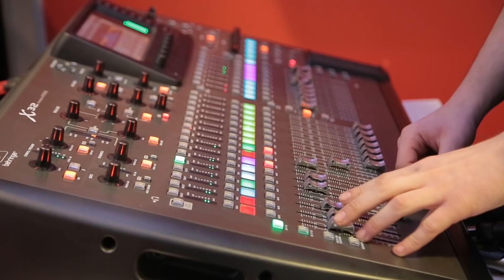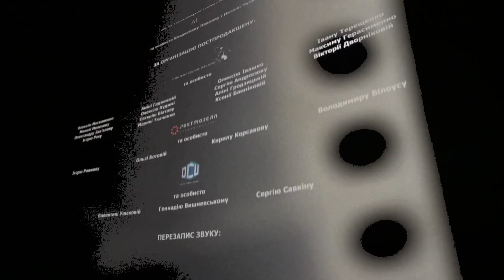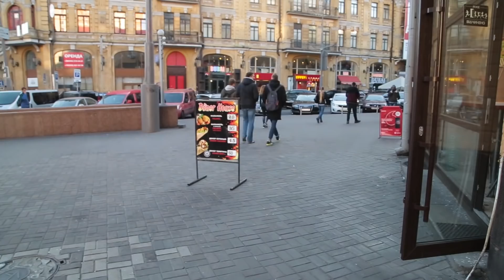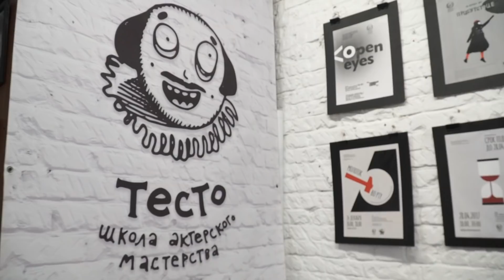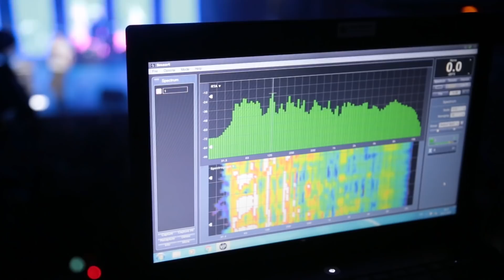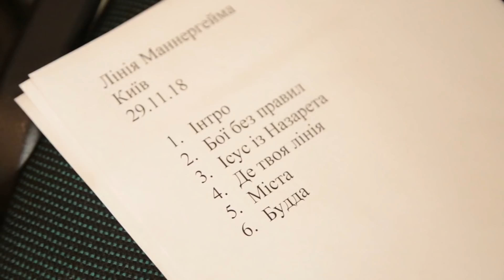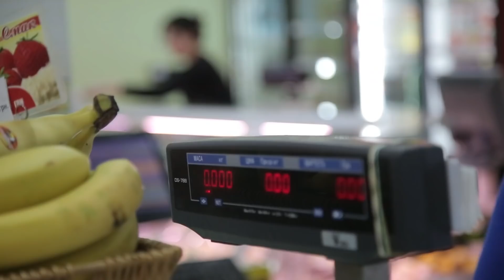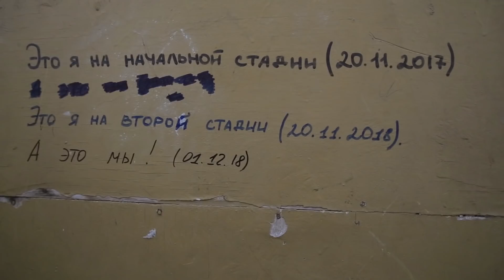«КаданOFF/КаданON»: Два зелені трикутники Олега Каданова | Hromadske.doc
Hromadske.doc презентує новий фільм Коляна Пастико про Олега Каданова – харківського музиканта, актора і поета, учасника гуртів «Оркестр Че», «Мантри Керуака» та «Лінія Маннергейма». Ось як про цей фільм та його головного героя говорить письменник Максим Кабір (російською мовою, бо так написав автор):

«В середине нулевых друзья-меломаны подогнали мне очередную порцию кассет. В те годы мы ежедневно открывали для себя новые музыкальные имена, молча пили плодово-ягодный нектар «Альминская долина» и охреневали, замирая над пузатым магнитофоном «Кассио». И вот новый улов: «Некрофилия» «Гражданской обороны» с самодельной обложкой, «Идиот» ансамбля «Студжес» с отксеренным чёрно-белым Игги (я не мог запомнить такие подробности, я сейчас выдумываю) и третья кассета, вовсе без обложки, вернее с родным скучным вкладышем фирмы «Сони» и надписью фломастером от руки – «ОЧ».

Товарищ, притащивший новинки, сообщил, что это альбом харьковской группы, которая, вероятно, называется «ОЧ», но это не точно. И вот таинственный «ОЧ» отправился в деку. И из динамиков человек запел балладу про грустного Усаму, а когда допел, мы допили нашу «Долину» и перекрутили песню на начало. Это было ОЧ. И остальные треки были ОЧ тоже. Уже потом я узнал, что группа называлась «Оркестр ЧЕ». Уже потом я познакомился с охрененным парнем по имени Каданов и даже разделил с ним одну сцену. Уже позже охренительный Каданов научил меня пить виски с молоком. А мой друг Коля Пастыко снял фильм о Каданове. И вот Киев Каданова, Харьков Каданова, вот красивый и честный Олег в красивом и честном фильме. И я всё думаю о временах, когда моя организм мог переварить напиток «Альминская долина», когда «Кассио»  крутило, шурша плёнкой, кассету группы «ОЧ». На самой кассете было написано Sony Super EF, Type 1 (normal) position».